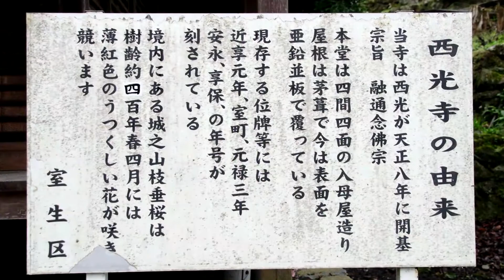西光寺（さいこうじ）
樹齢 約４００年のしだれ桜